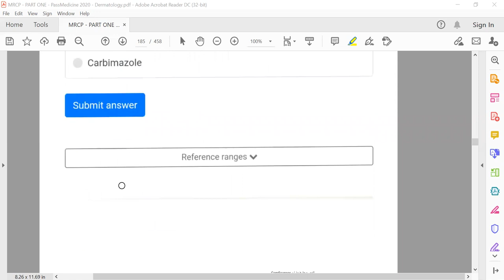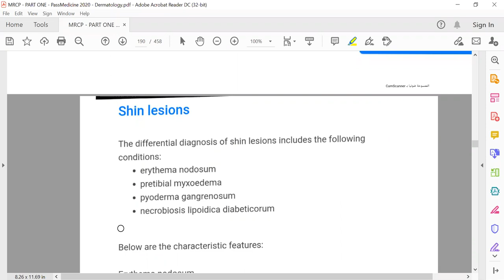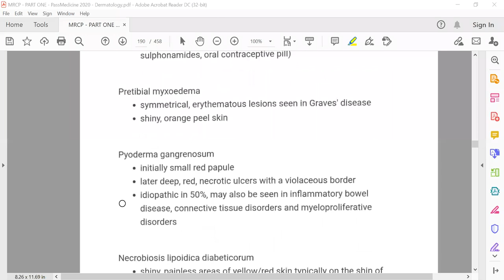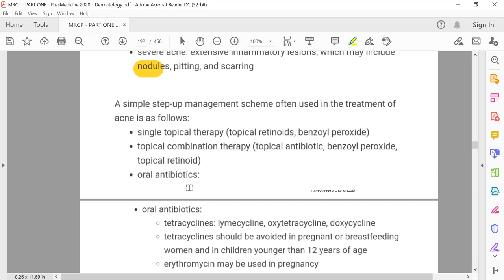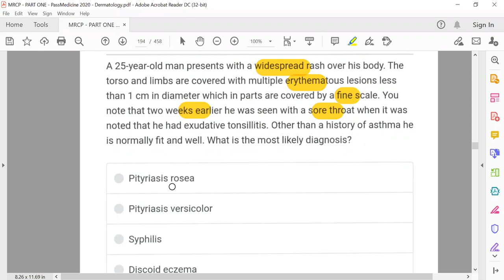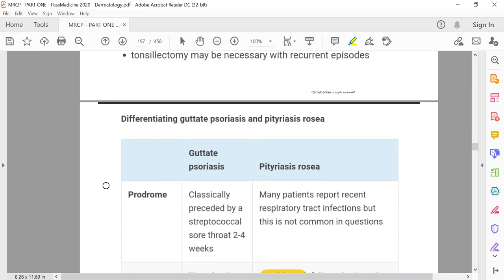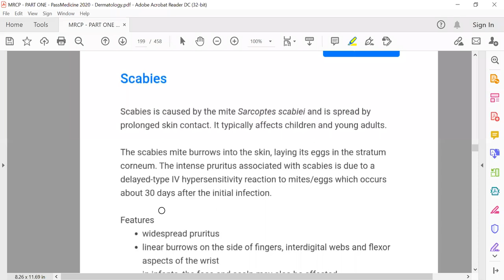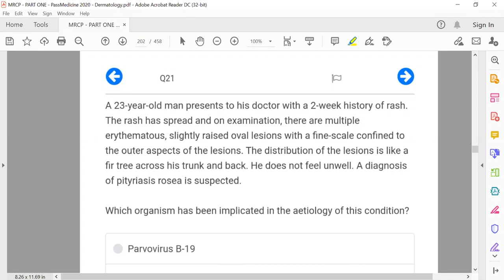MRCP PART ONE#PASSMEDICINE 2020 Dermatology 10